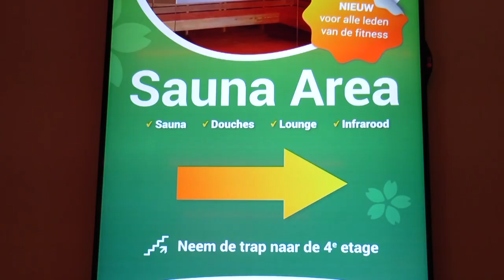Haaglanden Voetbal aan Tafel (31-10-2018)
Haaglanden Voetbal aan Tafel (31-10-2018) met aan tafel de trainers Abdullah Sari (GDA zondag), Corne van Doorn (RKDEO) en Mark Moen (VUC).